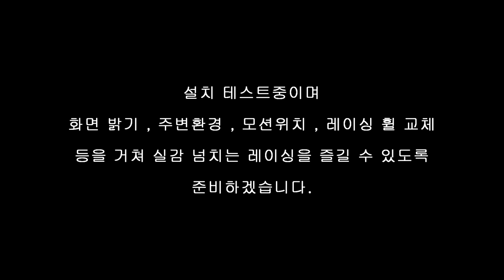[FLETA ] 270도 커브드 스크린 7축 모션 시뮬레이터 270 degrees Curved Screen R-CRAFT Multi AXIS Motion Simulator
알크래프트 모션 레이싱 시뮬레이터
270도 커브드 스크린 시뮬레이터 시스템
알크래프트 대전